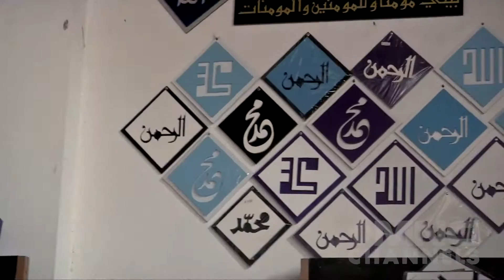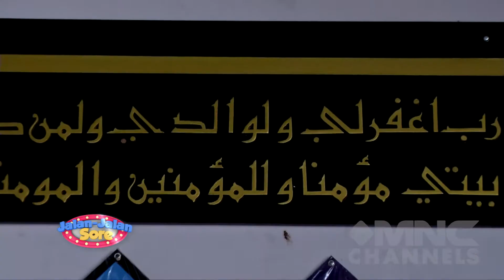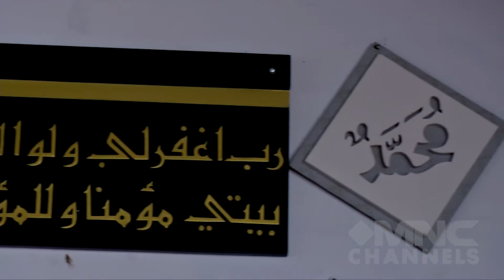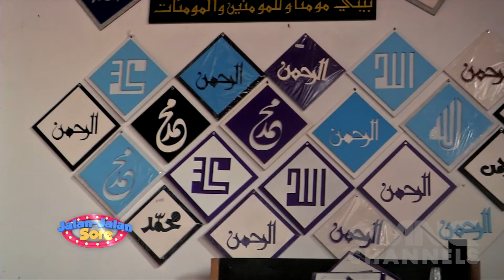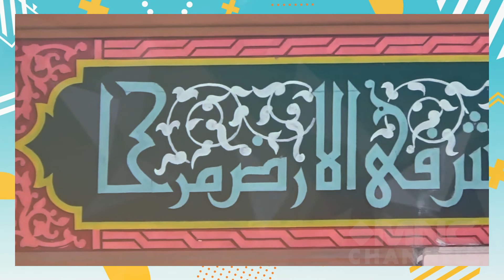IDE BISNIS KALIGRAFI & HAND LETTERING, Omset Tembus Berapa Sih?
"Bisnis kaligrafi dan hand lettering jadi incaran karena masih sangat minim kompetitor. Beberin rahasia industri kaligrafi di video ini! Tonton sampai habis.